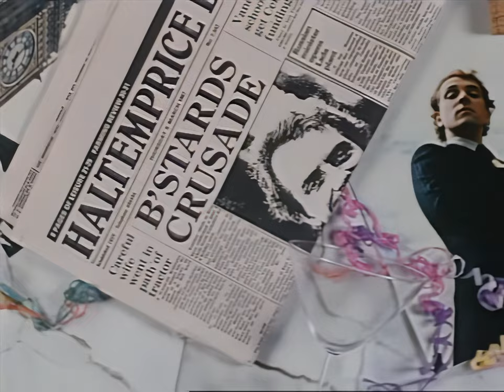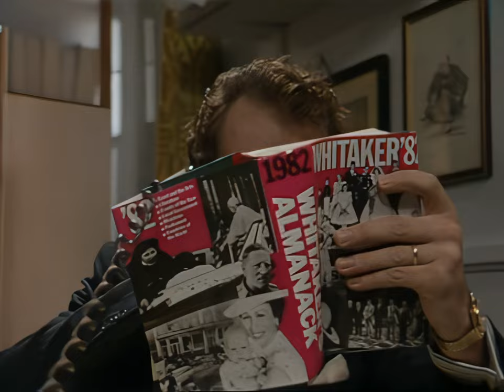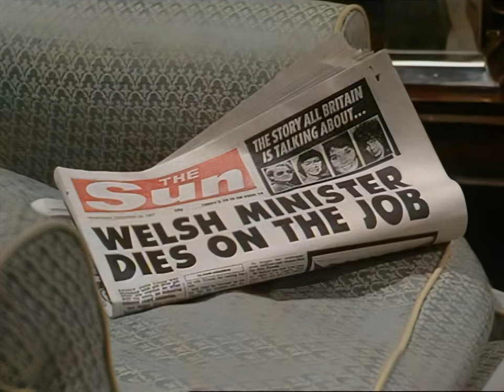The New Statesman S01 Ep7 "Baa Baa Black Sheep" (HD)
Starring
Rik Mayall as Alan B'Stard MP
Michael Troughton as Piers Fletcher-Dervish MP
Marsha Fitzalan as Sarah B'Stard